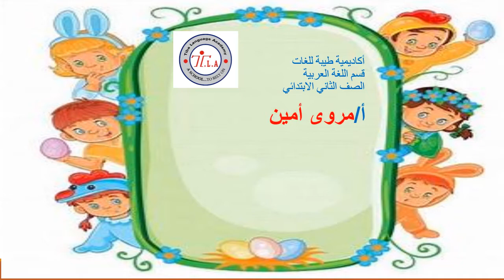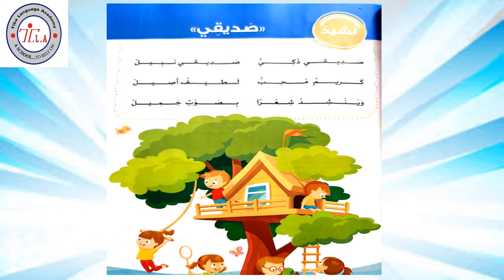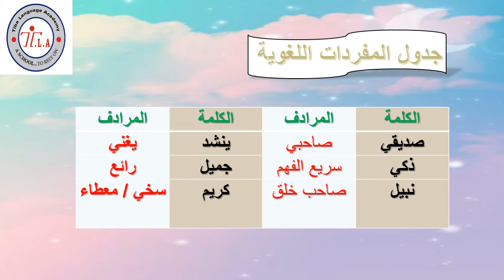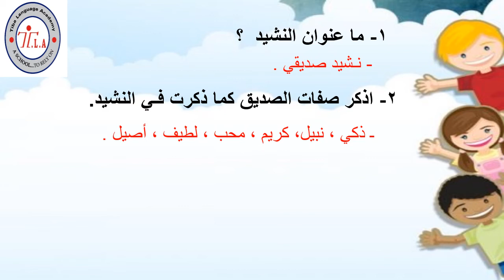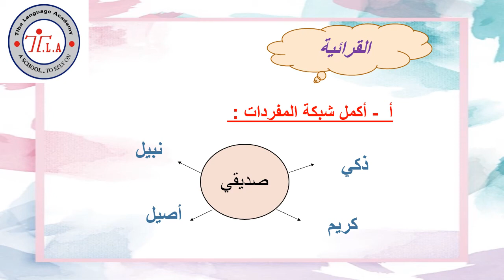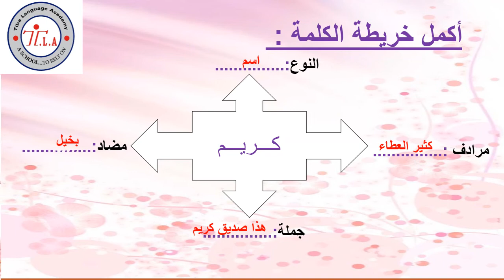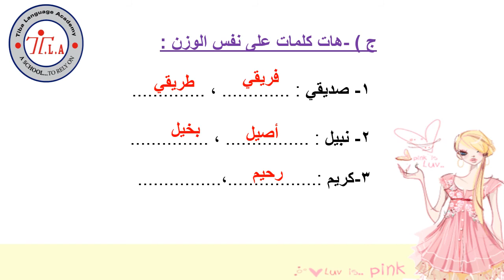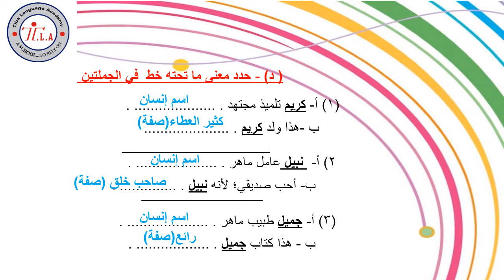نشيد صديقي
الاسبوع الثالث بتاريخ 10/11/2020
محفوظات / نشيد صديقي